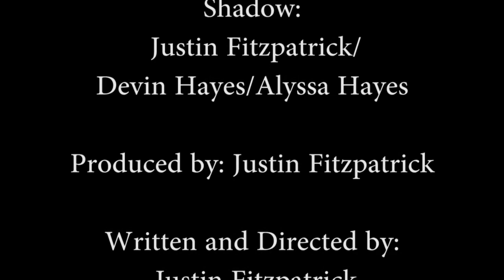The Realtor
Starring Alyssa and Devin Hayes, "The Realtor" was a class project who's purpose was to reveal a mystery at the end of the short film.